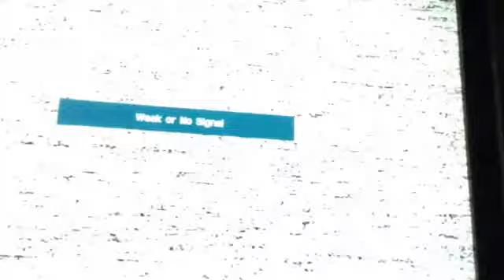CROQUETA PARTY 1986 UTOPIAN RAGS PART 2